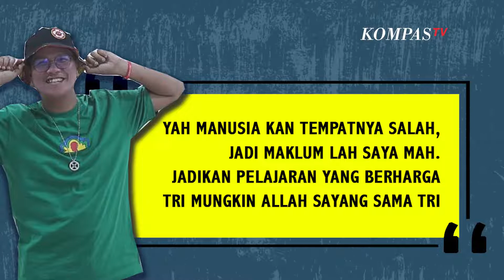Jawaban Andika Kangen Band Usai Tri Suaka Minta Maaf soal Parodi: Maklum Lah Saya Mah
JAKARTA, KOMPAS TV  Perseteruan sempat terjadi antara dua musisi, seorang musisi cover Tri Suaka dengan vokalis Kangen Band, Andika Mahesa.

Tri Suaka dalam video yang viral beredar nampak memparodikan cara bernyanyi Andika Kangen Band serta vokalis Armada, Rizal.

Bukan bersambut tawa, video tersebut malah dihujat oleh netizen. Tri Suaka disebut mengolok-olok Andika yang lebih sukses darinya.

Baca Juga Tri Suaka dan Zinidin Zidan Minta Maaf Usai Disomasi Andika Kangen Band Terkait Video Parodi di

Usai dihujat, Tri Suaka sampaikan permintaan maaf terbuka melalui Instagram, dan menyebut tak bermaksud buruk dalam video yang beredar.

"Dengan adanya video ini saya meminta maaf dengan bang Andika Kangen Band, dengan Kangen Band khususnya," ucap Tri Suaka dalam sebuah video.

Ia berulang kali menyebut tak ada maksud buruk dalam video parody yang diakuinya diunggah oleh orang lain.

"Insya Allah Tri tidak ada keinginan untuk mengejek atau berniat buruk di konten itu," ucap Tri Suaka.

"Itu yang merekam orang, tapi Insya Allah Tri tidak ada keinginan menyinggung atau apa," lanjutnya.

Andika Kangen Band tak butuh waktu lama untuk membalas permintaan maaf Tri Suaka tersebut.

Ia menulis komentar di unggahan Tri Suaka, menyebut maklum karena manusia tempatnya berbuat salah.

"Yah manusia kan tempatnya salah, jadi maklum lah saya mah. Jadikan pelajaran yang berharga Tri mungkin Allah saying sama Tri," tulis Andika Kangen Band.

Video Editor: Laurensius Galih